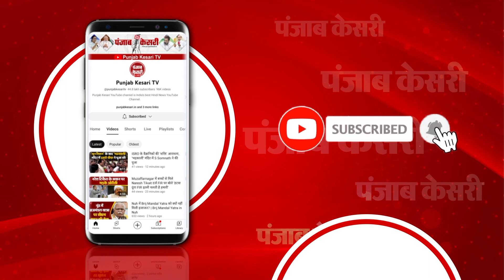Ayodhya : CM Yogi ने गर्भ गृह में की रामलला की आरती, प्राण-प्रतिष्ठा की तैयारियों का लिया जायजा